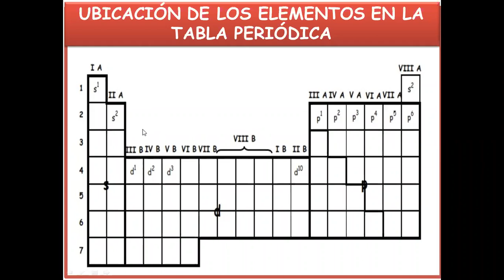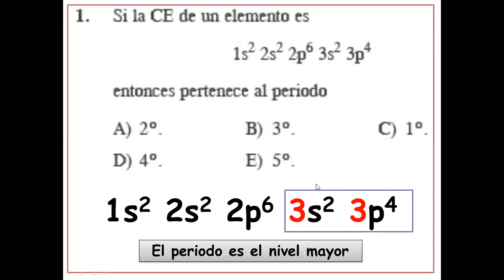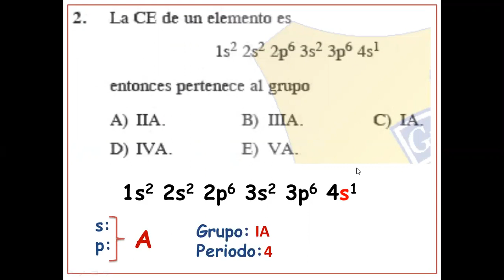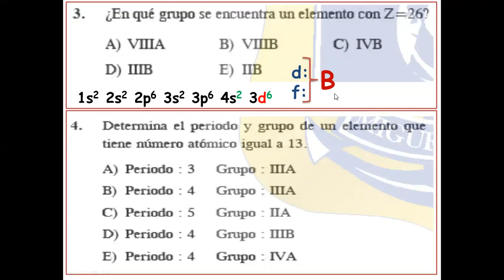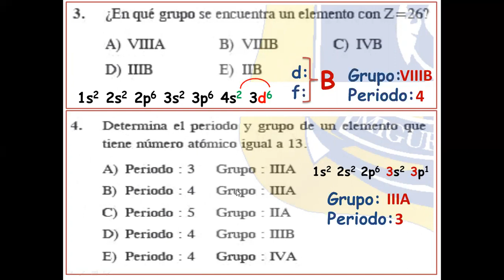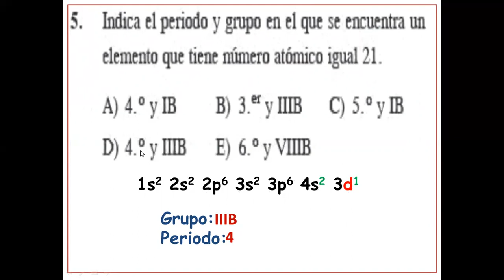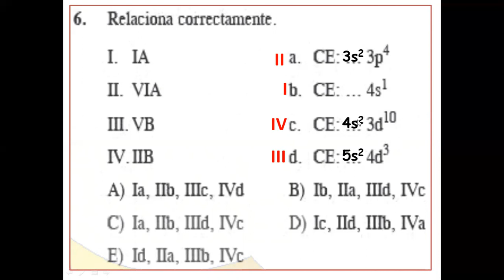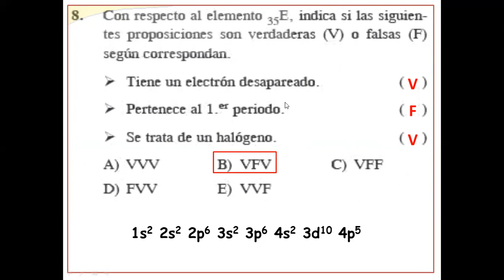SECUNDARIA| 2do| QUÍMICA| 17° CLASE| UBICACIÓN DE LOS ELEMENTOS EN TPA | PROF: LUIS CASTILLO| 29-09